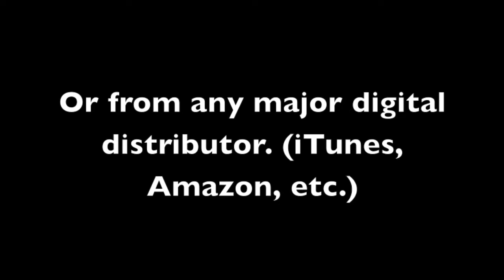He Wants It All (Low Key) Originally Performed by Forever Jones (Instrumental Track) SAMPLE